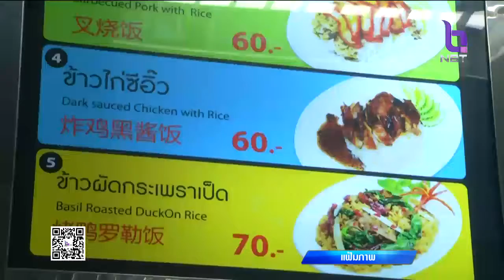สกัดฉวยโอกาสขึ้นราคาสินค้าช่วงสงกรานต์ พาณิชย์ส่งเจ้าหน้าที่ตรวจสอบ เน้นสถานีขนส่ง-แหล่งท่องเที่ยว